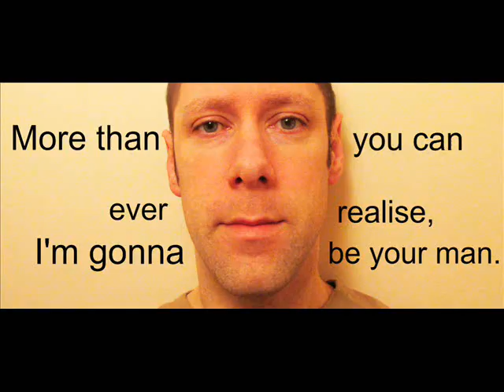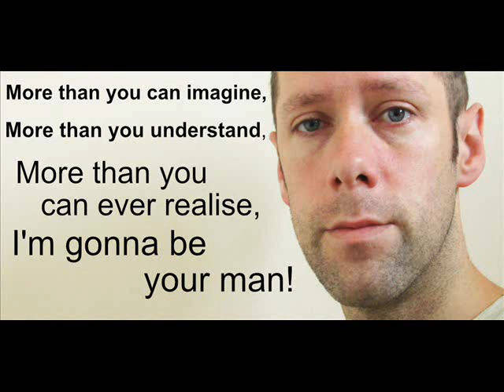Leo-Neferuaten Boyle - More Than You Can Imagine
"More Than You Can Imagine"
(Written by L.Boyle / A.Hubbard in February 1997)
(Recorded at The Lodge Recording Studio in Northampton in   September 1997).

As featured on the studio recorded demo album, "Shades of Blue", September 1997.